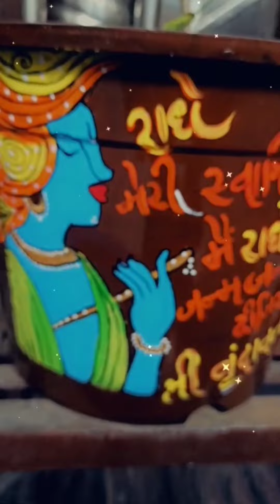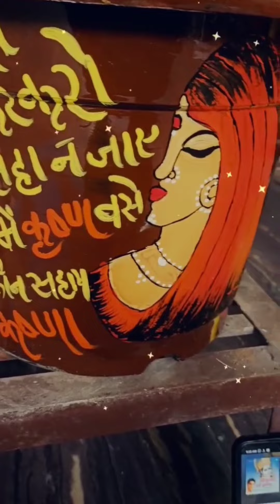introduction video / with unique diy idea / beautifying your home with Monika .